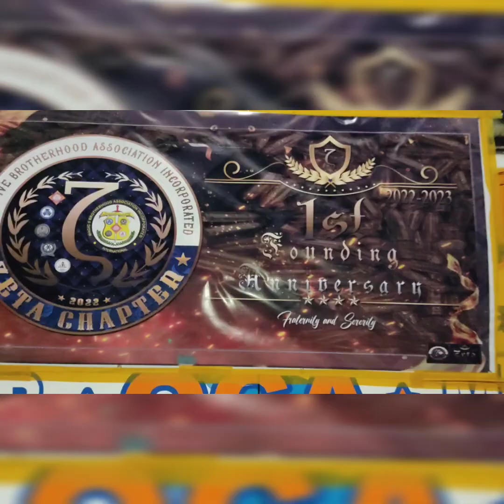Magic Five Zeta Chapter to Cabangan, Zambales ❤️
Zeta to Zambales!

Thank you so much to Mayor Along Malapitan for the help and support of all activities and projects of our Brotherhood. Ang tunay na may
To God be all the glory and praise.